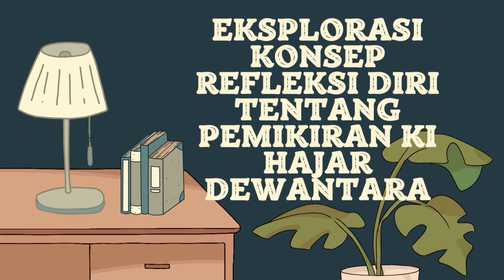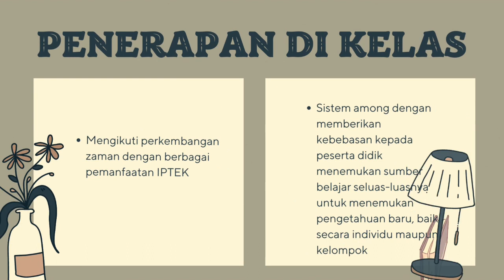Eksplorasi Konsep Modul 1.1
latepost Video ini diunggah untuk memenuji tugas CGP A-9